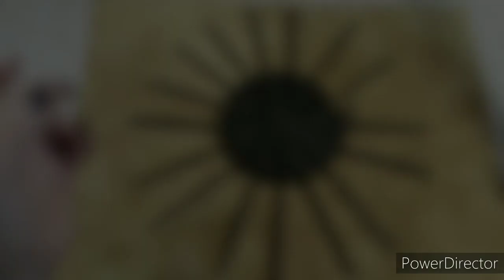Многоярусная плетеная фруктовница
Презентация новой идеи. В этом ролике я показываю как сделать крепкую и изящную конструкцию на тонкой центральной части\оси\.